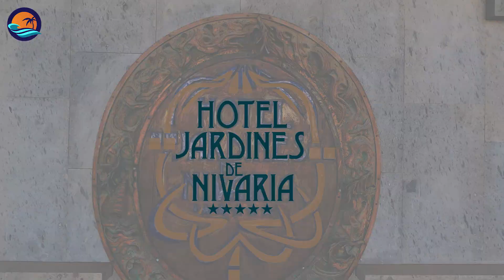Jardines de Nivaria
Hotelek Jardines de Nivaria

A szálloda fantasztikus elhelyezkedése a tengerparton és a szolgáltatások széles választékát garantálja, hogy egyedülálló nyaralást biztosítson. A Jardines de Nivaria üdülése egyben egyedülálló és kulináris élményt nyújt.

Ez a szállás 3 perces sétára található a strandtól. A Hotel Jardines de Nivaria a Fañabé strand mellett található, Tenerife déli részén. Egzotikus kertekkel, 2 szabadtéri medencével, gyógyfürdővel, valamint ingyenes Wi-Fi-vel és saját erkéllyel rendelkező, elegáns szobákkal várja vendégeit.

A Jardines de Nivaria Hotel szobái modern berendezéssel és légkondicionálóval, csempézett padlóval, műholdas TV-vel és napozóágyakkal felszerelt erkéllyel rendelkeznek.

Az ingatlanban golfpálya, teniszpálya és fitneszközpont található. A wellnessrészlegben szauna, gőzfürdő és Vichy-zuhany található.

A szálláshely a tenerifei Adrian Hotels szállodacsoport része, és bőséges svédasztalos reggelit szolgál fel. A szállodában egy medence melletti bár és 3 étterem is található, köztük nemzetközi büfé és egy ínyenc étterem. A Cúpula étterem egy látványos, ólomüveg ablakokkal ellátott kupola alatt található.

A Jardines de Nivaria szálloda 10 perces autóútra fekszik 3 golfpályától és 15 perces autóútra a Tenerife Sur repülőtértől.

Video: Karsai Viktor